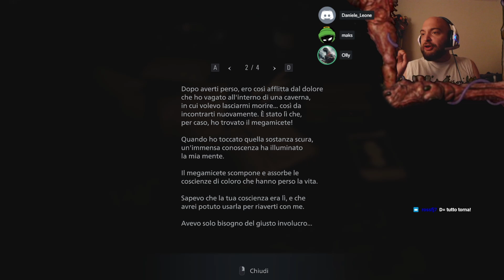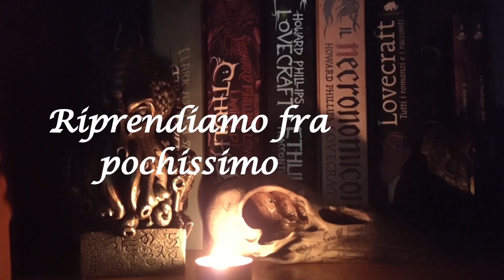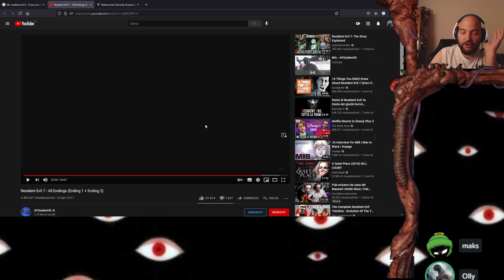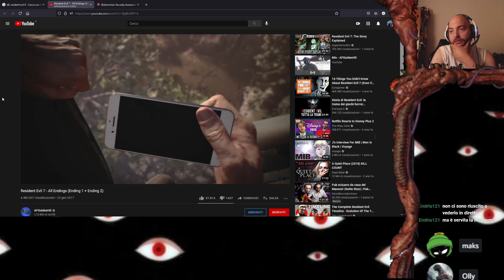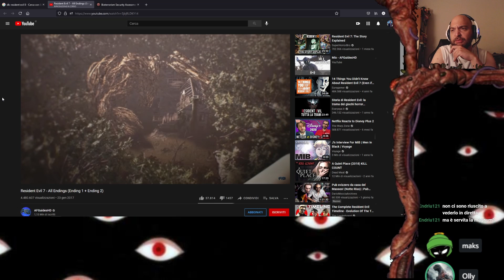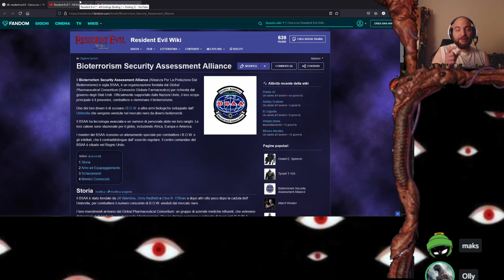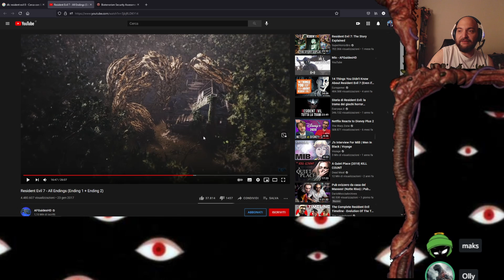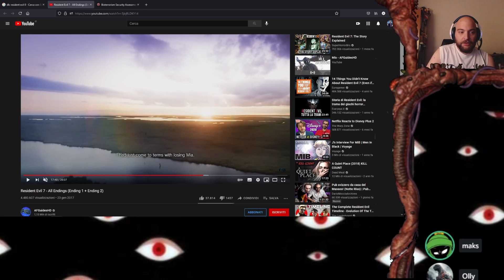ho sposato un fungo? - RE Village - Monkey Horror (FINALE)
alla fine l'abbiamo finito.